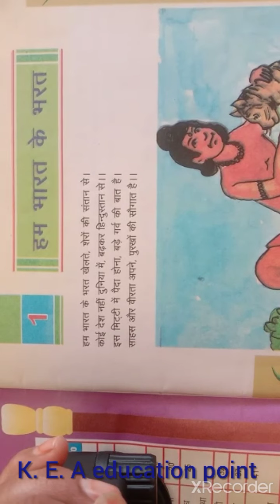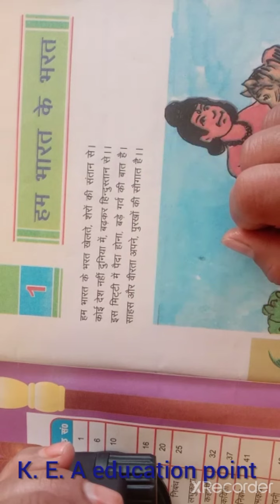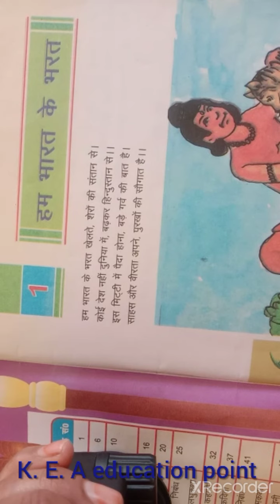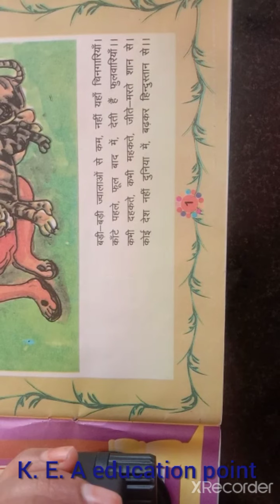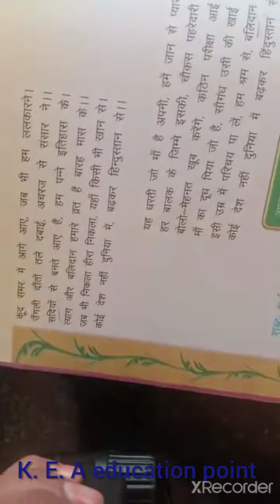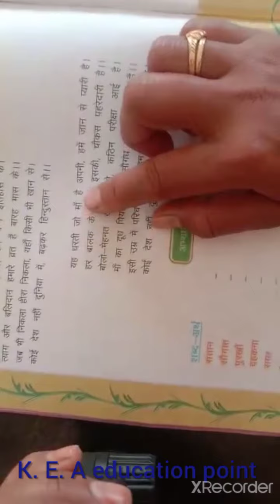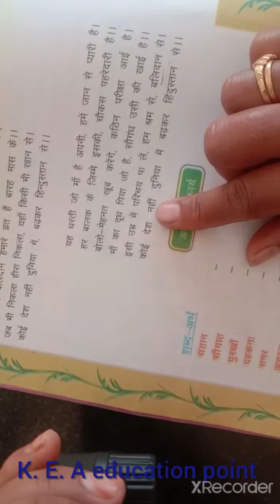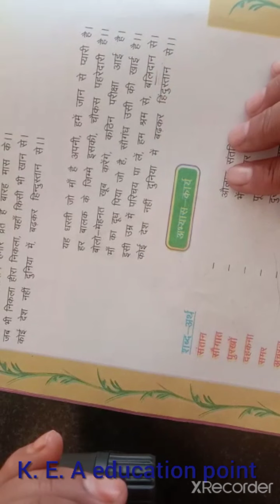class 5, Hindi ,ch1, हम भारत के भरत